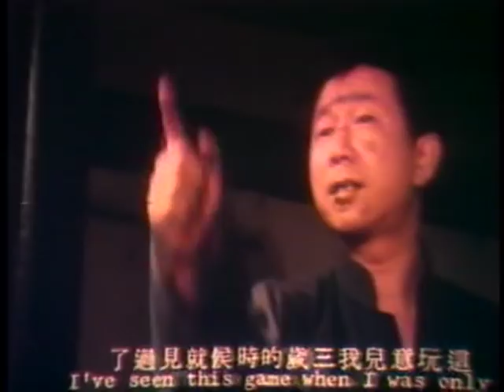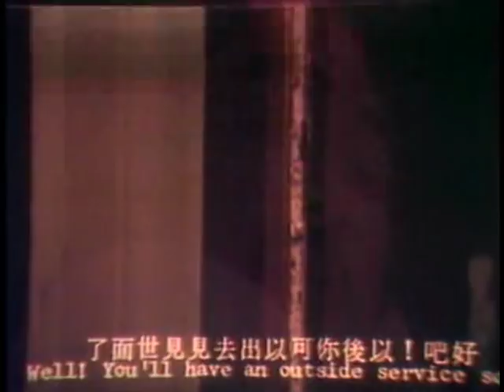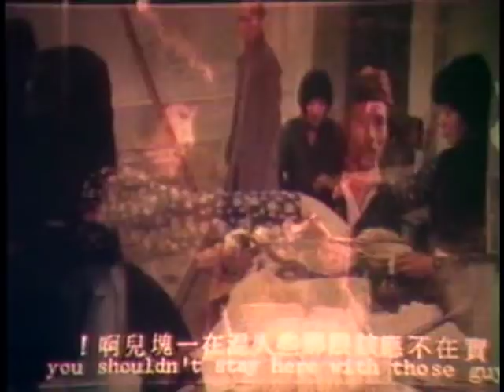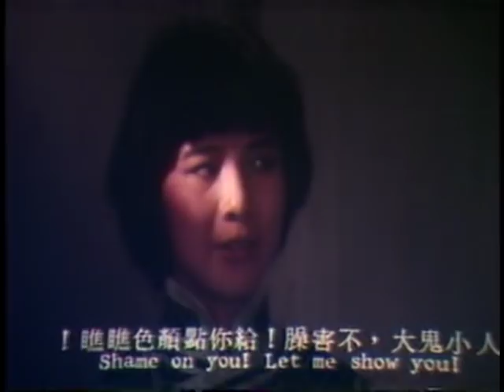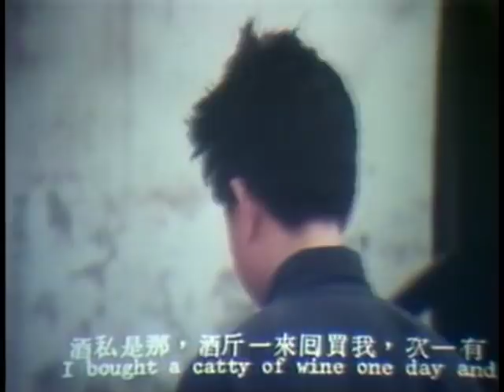Wu Tang Collection - Mantis Fights Cock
Director: Ching Chiang Kuo
Cast: Ting Hwa Chung, Lung Fei, MaoTou, Wang Tai Liang.

Hsiao Hai, is a kung fu mad servant of the Big Boss. He’s taken under the wing of the boss when he stops some troublemakers. Rising in status, Hsiao begins to learn the Boss' dreaded Chicken Fist. Hsiao falls in love with a girl, Shao Hua, who works at a food stall. Shao Hua and her father are Mantis Fist experts and inform Hsiao that his boss is not the upstanding man he appears to be. When the final confrontation comes, Hsiao lets loose his entire acrobatic expertise with graceful finesse and also performs some exquisite mantis forms. Taiwan villainy king Lung Fei struts his stuff and his Chicken Fist is second to none in the pecking order. Flashy forms, mesmerizing acrobatics and unparalleled fight action makes this a martial arts must!